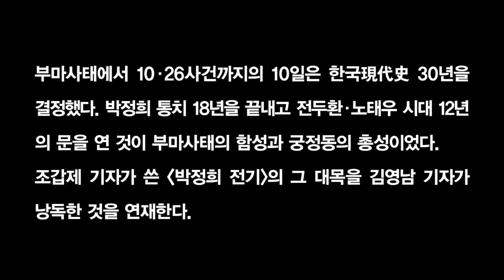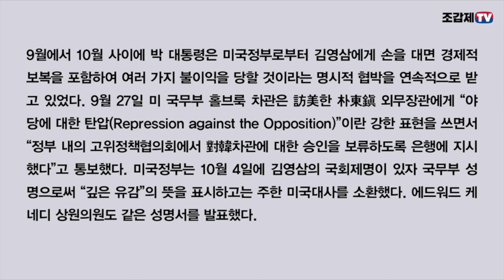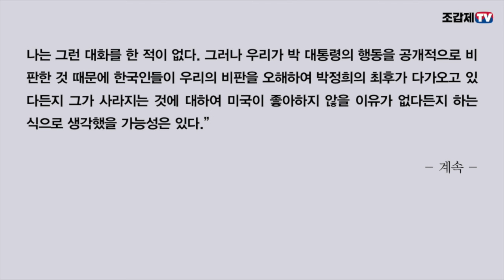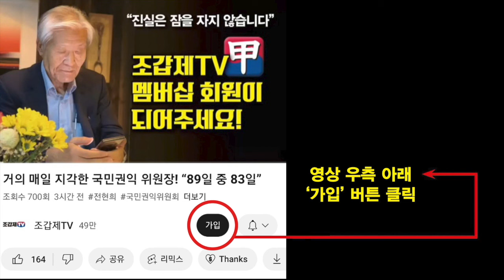과연 미국이 김재규를 배후조종, 박정희를 죽였나?